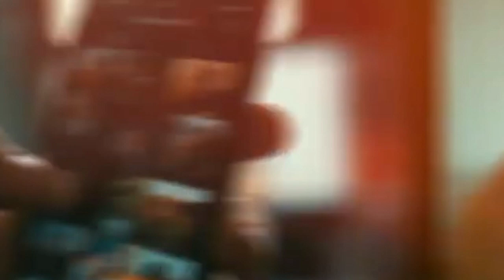Ho Munda Video !! Sunita,Deepika,Shiva,Panjabi !! Ho Video Song 2022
Johar Ge Judi Ko Aling Hari ho Tiu Channel Re hujuyen Lagid Esu Esu bitiyam Ge Judi Ko Ondo Aling Hari ho Tiu Channel Redo Nekan Update Video Song koge Ben Nel dahiye judi ko Ko Ondo Jodi Nekan Update Video Song koge Nel Sanang Mena Redo Aben Aling Hari ho Tiu Channel Ke subscribe tah pe Judi Ko Ondo Aling Chimineng Update Video Reya Link koling Agu hujuye kada En link Re Click ke te sabin Channel Ke subscribe tah pe Judi Ko Mar En do Ling Re Click ke te bu neleya Ondo Mar

Nen Hari ho Tiu Channel Reya Update Video Song Ko Nel Ken Lagid Esu Esu bitiyam Ge Judi Ko Ondo Aling Chimineng Update Video Kore Jodi Galid koling kaji ked Redo Aling Ape Manko Tah te Mafi लिंग Asi Tana Sorry कहना चाहता हूं सॉरी